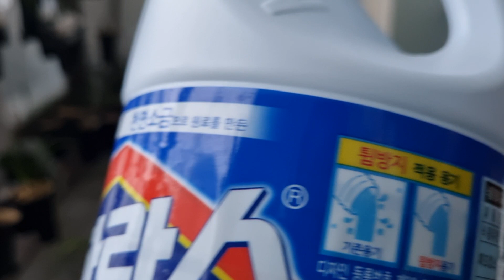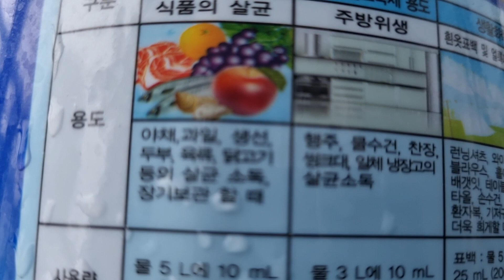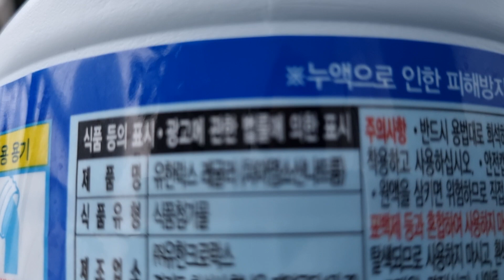(263) 난초분갈이 확실하게 하자 락스소독 살균제소독#